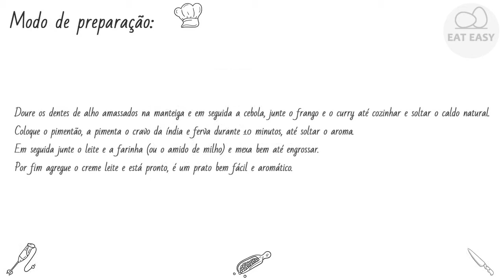FRANGO AO CURRY FAÇA!